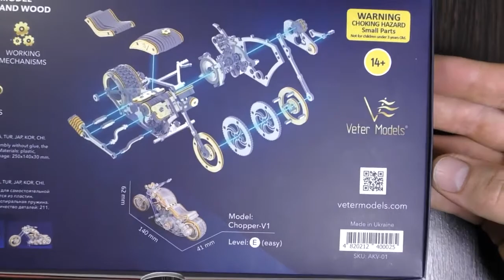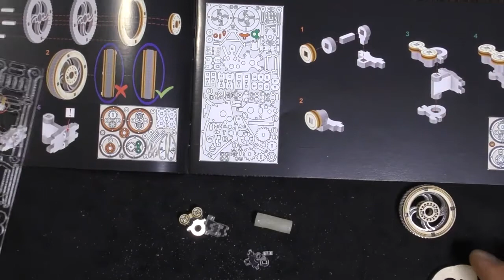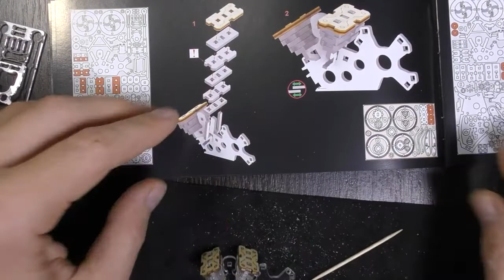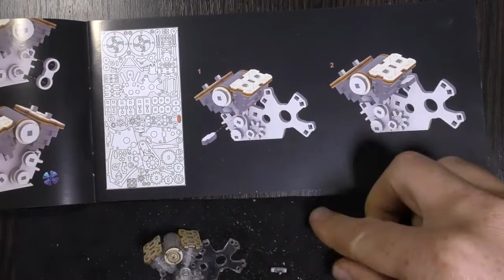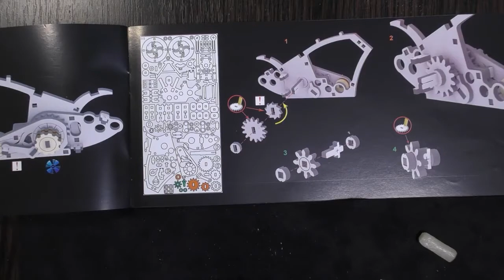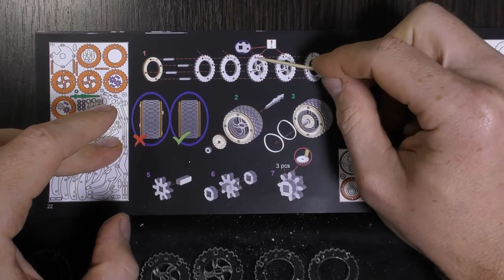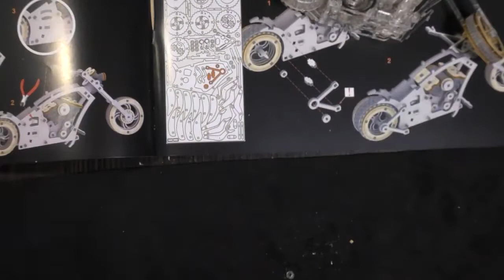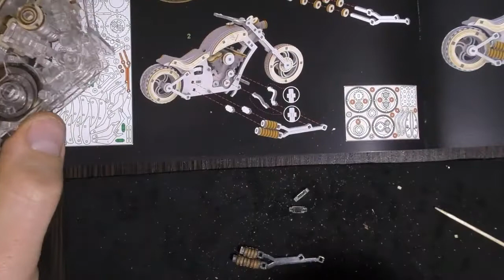Видеоинструкция по сборке Чоппер-V1 от Veter Models